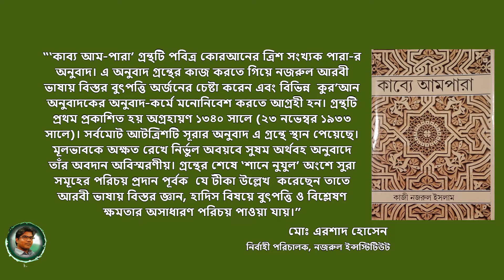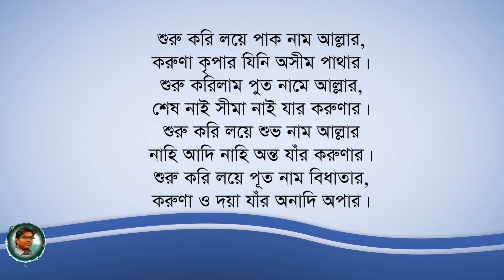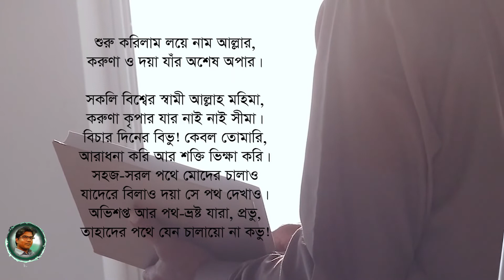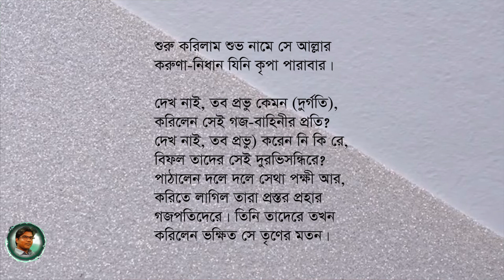বুকরিভিউ। কাব্য আমপারা। কাজী নজরুল ইসলাম। kabbo ampara । kazi nazrul islam ।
বুক রিভিউ। কাব্য আমপারা। কাজী নজরুল ইসলাম। kazi nazrul islam
কাজী নজরুল ইসলামের গজল
kazi nazrul islam kobita
kazi nazrul islam gojol
nazrul sangeet
নজরুল সঙ্গীত
কাজী নজরুল ইসলাম
kobi nazrul islam
কাজী নজরুল ইসলামের জীবনী
নজরুল সংগীত